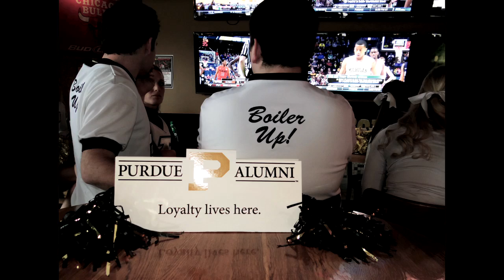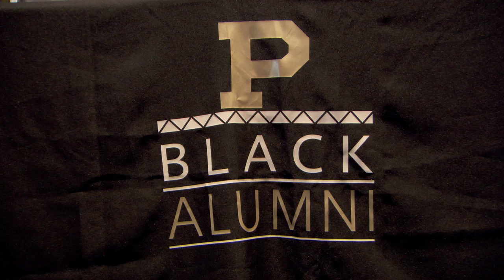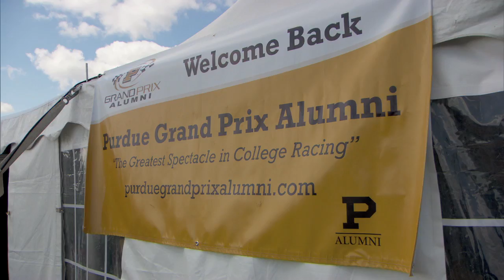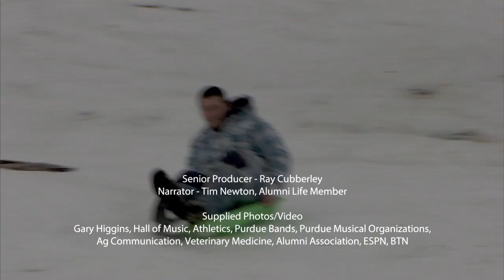2013 Year In Review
The major happenings at Purdue during 2013 are highlighted in the 59th edition of the Purdue Year in Review video. Titled "Moving Forward," the 12-minute program includes highlights such as the start of Mitch Daniels' term as Purdue's 12th president; the announcement of Purdue Moves; commencement; a Purdue study to reduce football and soccer concussions; four dedications -- the Herrick Lab for engineering research, the John Purdue statue, the new baseball stadium and a new space plane exhibit; grand prix; Boiler Gold Rush; Homecoming; and overseas trips by Purdue Bands and Purdue Musical Organizations.